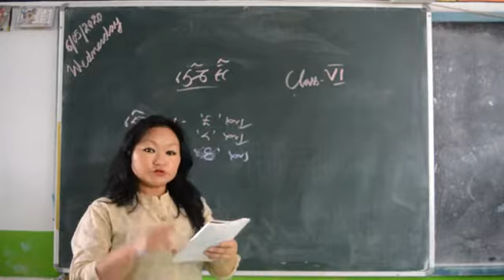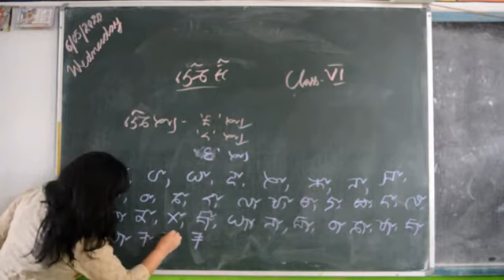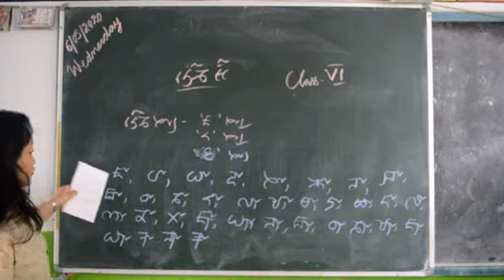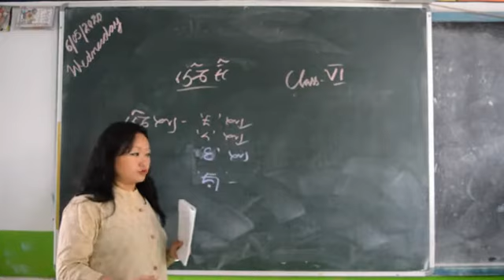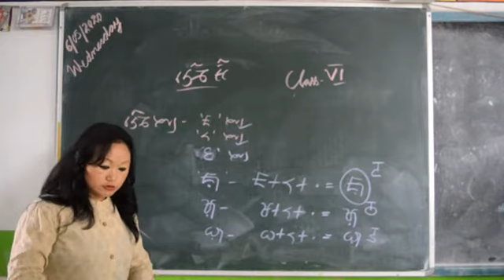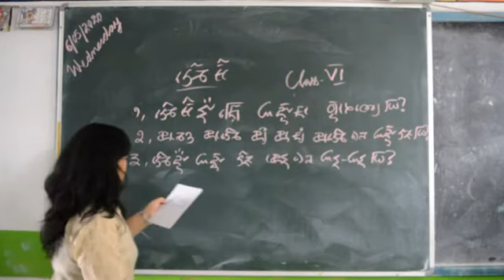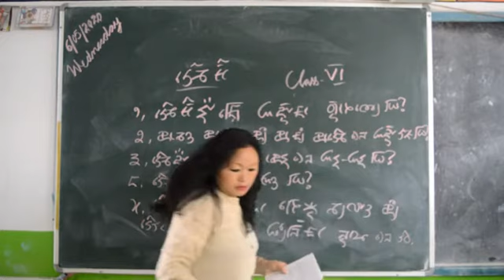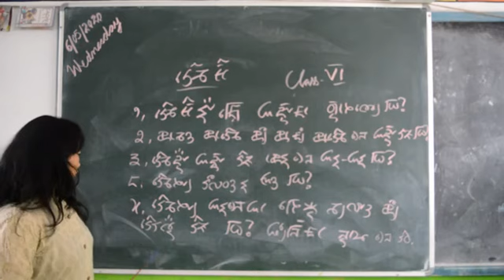Class 6 Lepcha Language